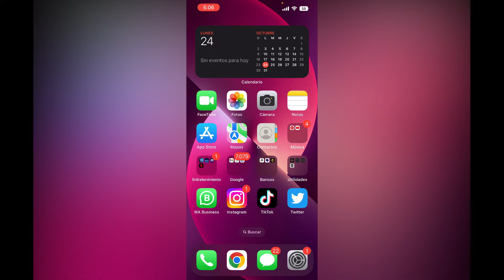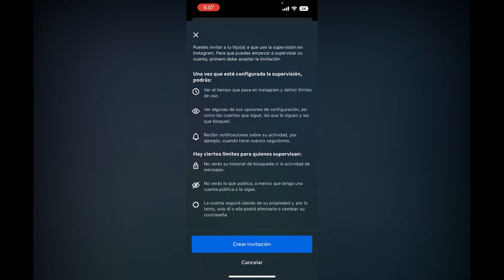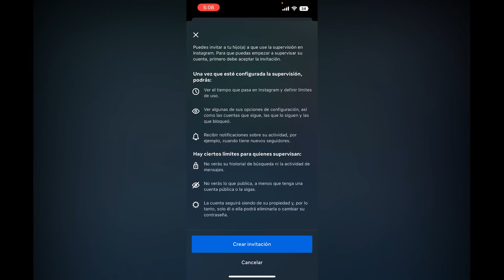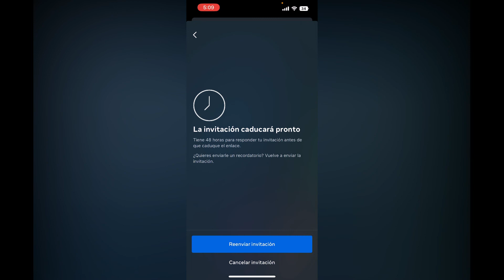Como agregar mas cuentas de Instagram en mi celular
Agregar personas a una cuenta de Instagram:

1. Ve a Configuración del negocio.
2. Haz clic en Cuentas.
3. Haz clic en Cuentas de Instagram.
4. Haz clic en Agregar personas.
5. Selecciona una persona en la columna de la izquierda. Luego, activa las tareas para las que quieres concederles permisos. ...
6. Haz clic en Asignar.